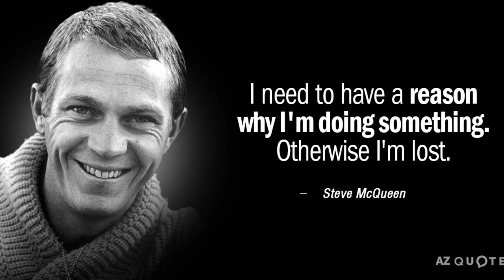A Tribute to Steve McQueen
Steve McQueen was an American actor who’s best known for his antihero persona, which made him a top box-office draw in the 1950s, 1960s, and 1970s. He was nicknamed the "King of Cool" and used the alias Harvey Mushman in motor races.

Born: March 24, 1930, in Beech Grove, Indiana, U.S.

Died: November 7, 1980, in Ciudad Juárez, Mexico (aged 50)